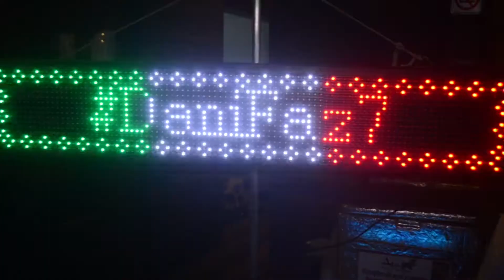7 anos Daniella - L.O.L surprise! | Gabriel Pêgo Foto & Filmagem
7 anos Daniella -  L.O.L surprise!  | Gabriel Pêgo Foto & Filmagem

ou na nossa pagina do facebook @isadorafonsecafotografia ou @gabrielpegofotografia